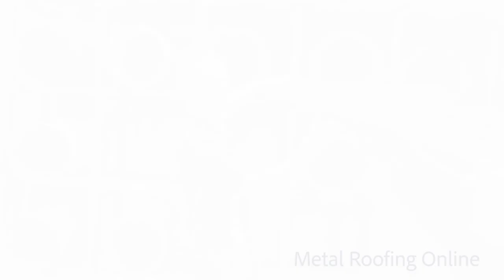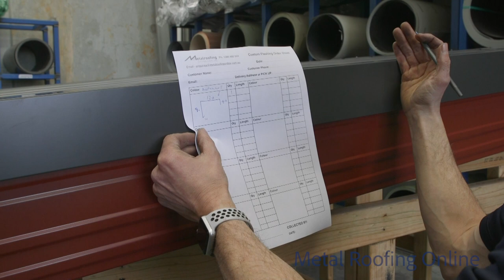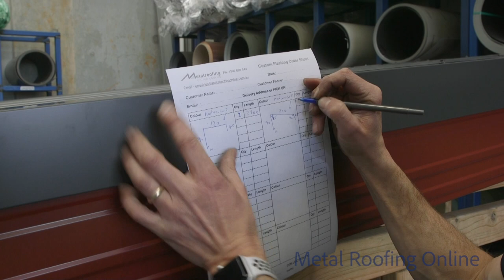How to: Install Barge Capping Roof Flashing on KLIP LOK roofing | Metal Roofing Online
Our roof plumber, Darren shows you how to install a COLORBOND® barge capping roof flashing onto a Klip Lok metal roof.

Processes involved:
* How to cut around the ribs of the klip lok sheets
* Which fasteners to use when installing the barge capping flashing
* How to draw out the flashing so you can order
* How to take measurements to order the barge capping flashing